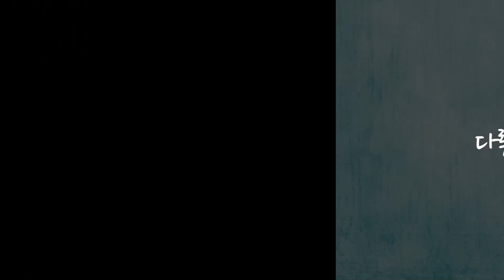이낙연 총리 "군산 경제 활성화 위한 동력 지원" 2019.12.14(토)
[앵커멘트]
이낙연 국무총리가
고용·산업위기 지역인
군산을 찾아
어려움을 겪고 있는
지역의 경제 상황을 점검했습니다.
이 총리는
군산형 일자리 같은
새로운 경제 정책이
힘을 받도록 지원하고,
전북의 현안도
챙기겠다고 밝혔습니다.
유진휘 기자입니다.

[리포트]
현대중공업 군산조선소
가동 중단과
한국지엠 군산공장 폐쇄로
경제 위기에 놓인
군산을 찾은 이낙연 총리.

이 총리는
최근 군산형 일자리 사업이
추진되고 있는
산업 현장을 점검하며,
정부의 지원을 약속했습니다.

이낙연/총리 [인터뷰]
"군산에 새로운 경제적인 토대가 될 수 있도록 지방과 함께 정부도 최선을 다하겠습니다."

현장 간담회에서
기업인들은
고용위기 지역 지정 연장 등
지역 경제 활성화에 필요한
중장기적인 정책 지원을 요구했습니다.

[인터뷰]
이태규/(주)명신 대표이사
"지원이 좀 더 연장되고 제대로 된 모든 생산 활동이 활성화가 될 때까지 협업하고 지원하도록…."

전라북도도
기업에 실질적인 지원이 이뤄져
재기의 발판이 마련되도록
정부가 나서달라고 건의했습니다.

[인터뷰]
송하진/도지사
"앞으로 전북 군산형 상생 일자리모형이 제대로 성공할 수 있도록 지속해서 관심을 가져주시기를 부탁합니다."

이 총리는
제3 금융중심지 지정과
재가동을 위해서도
노력하겠다고 덧붙였습니다.

[인터뷰]
이낙연/국무총리
"경제인과의 대화에서도 그분들이 생각하신 것에 대해 충분히 답을 드렸습니다."

이 총리는
예비 청년 창업자들도
잇따라 만나
지역과 함께
상생할 수 있는 방안을